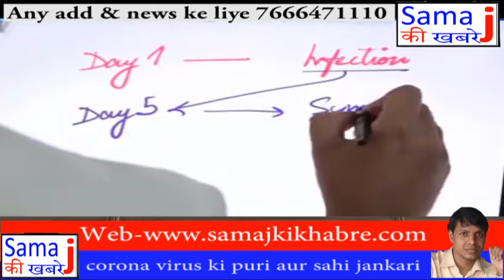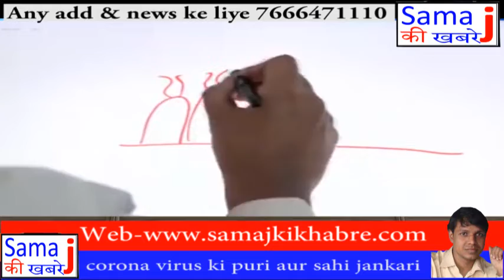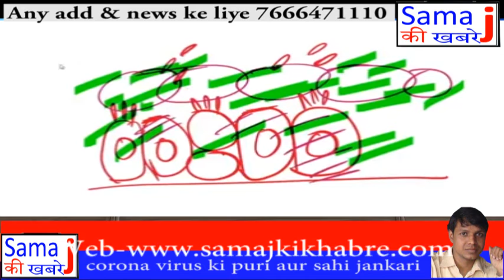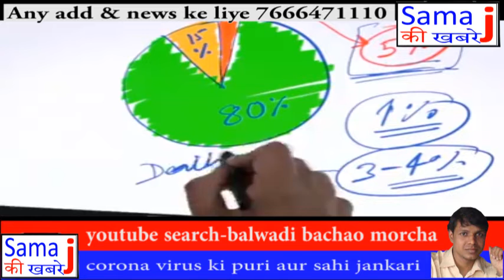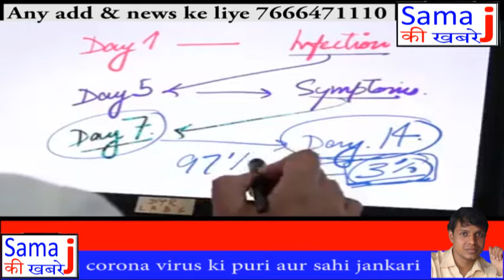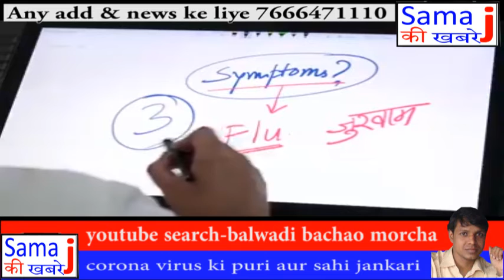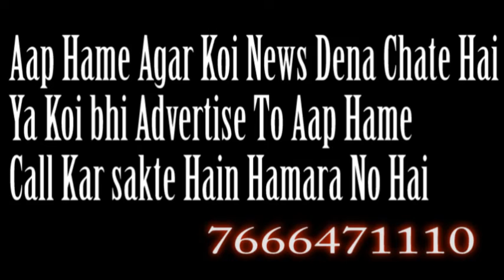corona se kaise bache puri jankari D.r yashwanth chaudhary ke sath समाज की खबरे SAMAJ KI KHABRE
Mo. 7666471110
TWITER